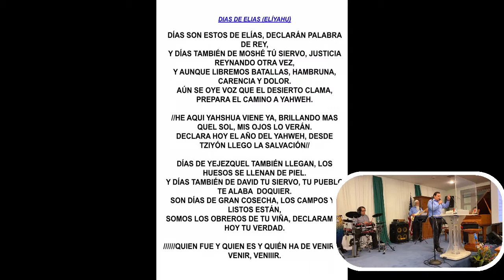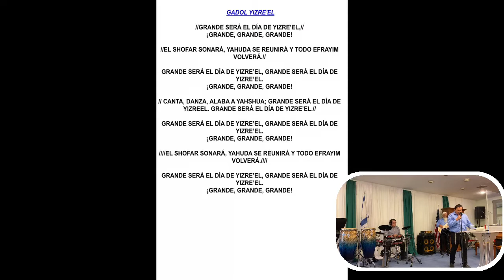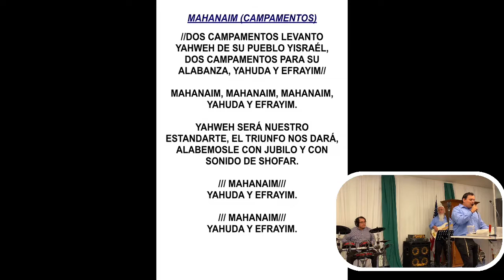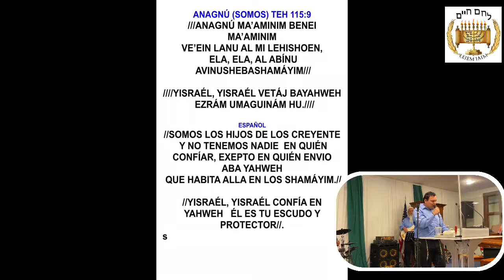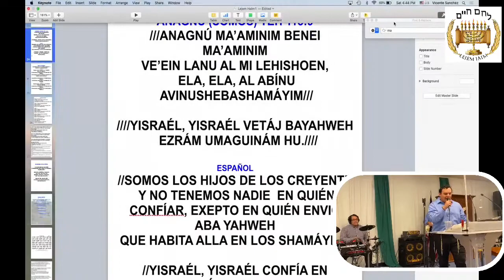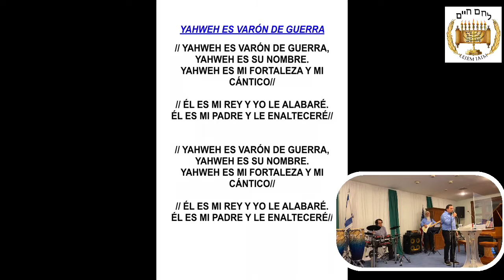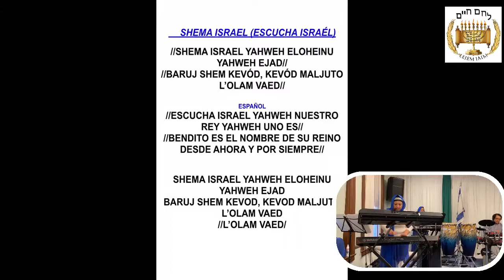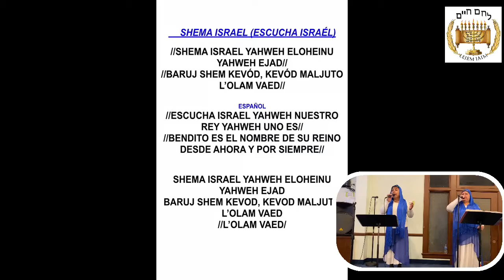Grupo de Hallel Congregación Lejem Jaim. Yom Shabbat 11-07-2020